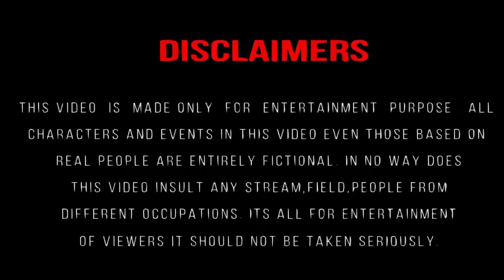Leo | Naa Ready | Leo song | Thalapathy Vijay | Lokesh Kanagaraj | Anirudh Ravichander | Funny video